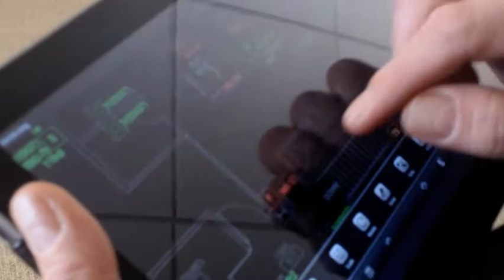SimplexGrinnell: Edición sobre la marcha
En SimplexGrinnell utilizan AutoCAD® WS para acceder a los dibujos en el emplazamiento del proyecto y colaborar con los clientes para realizar modificaciones instantáneas.